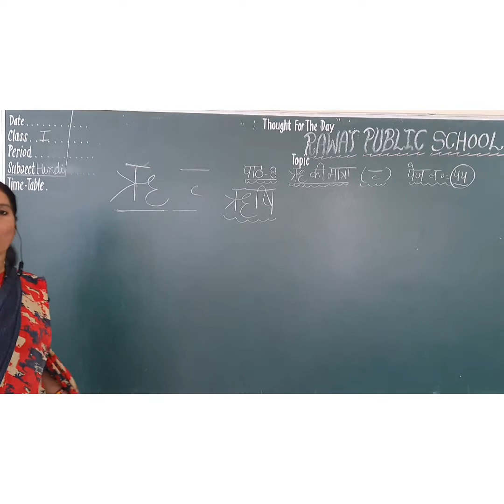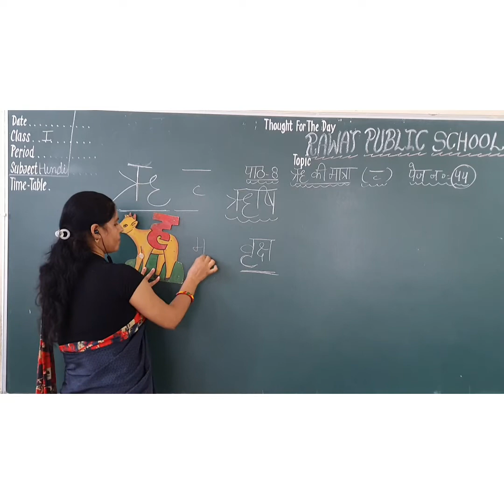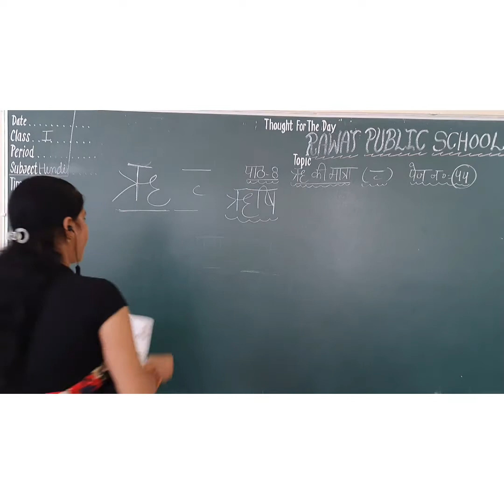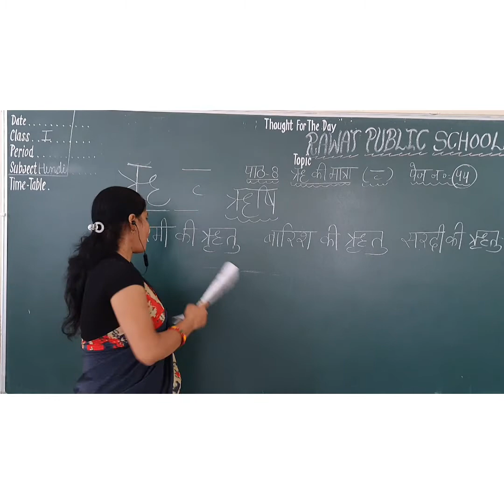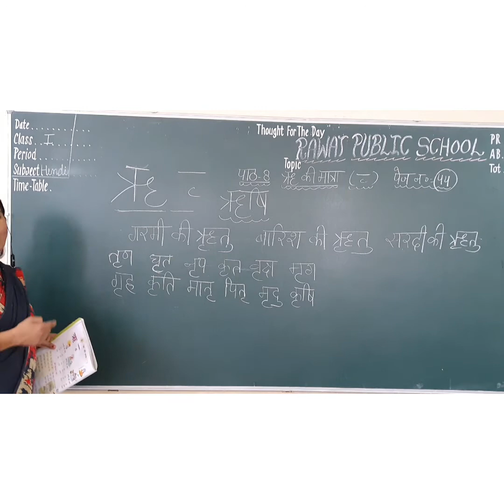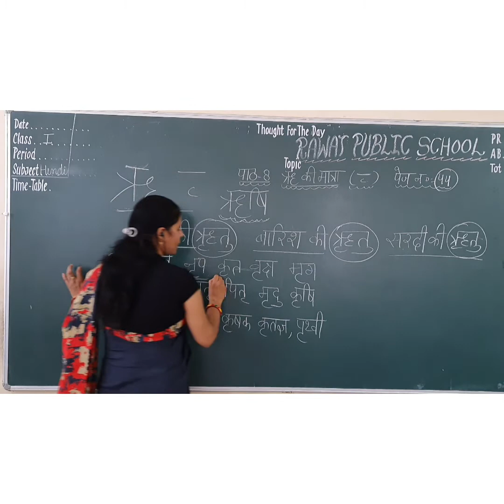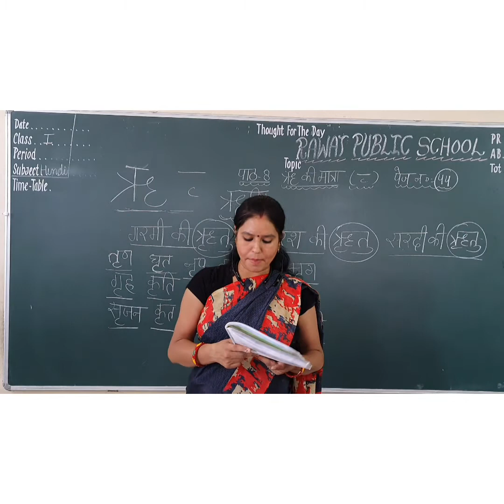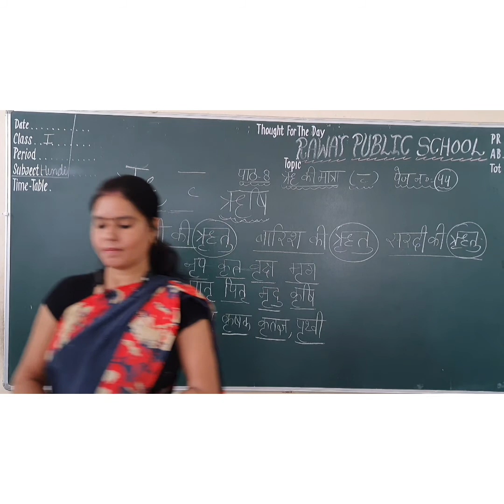Class- 1 पाठ - 8 ऋ की मात्रा हिंदी पाठ्यपुस्तक (part -1)